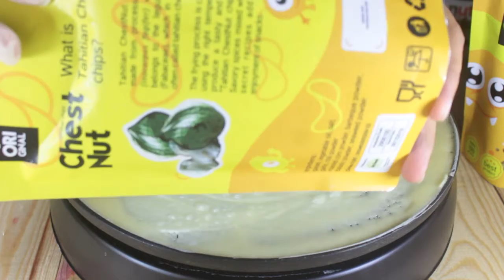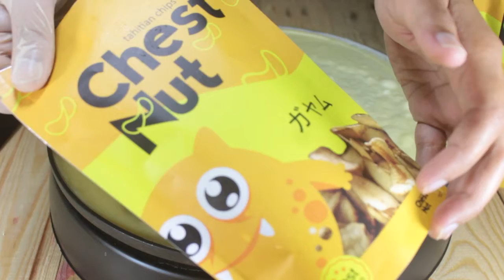ASMR CHEST NUT CREPES - How to Make Chestnut Crepe - DIY